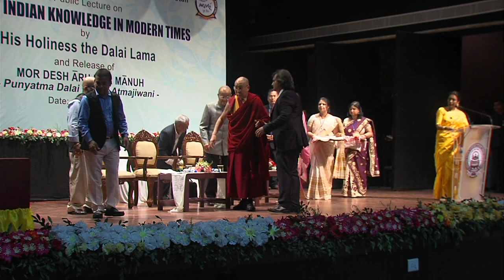Dalai Lama_1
A public lecture on "ANCIENT INDIAN KNOWLEDGE IN MODERN TIMES" by His Holiness the Dalai Lama.
 and release of "MOR DESH ARU MOR MANUH" (Punyatma Dalai Lamar Atmajiwani).
Organized by KKHSOU & Lawyer's Book Stall